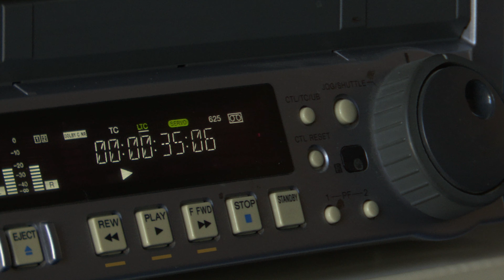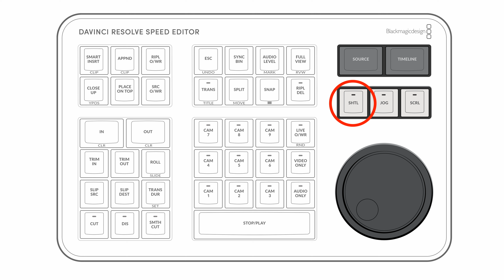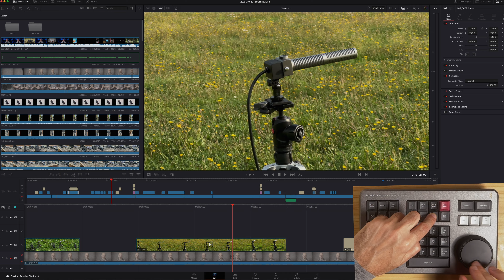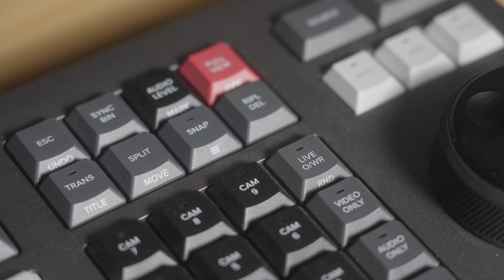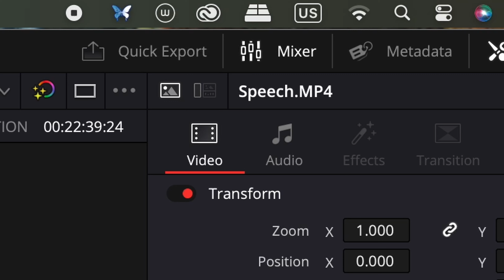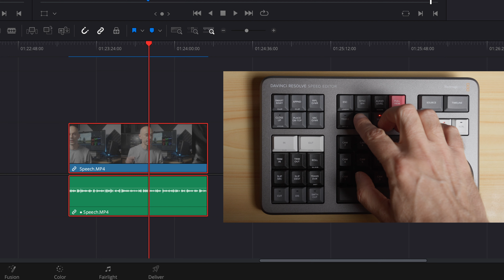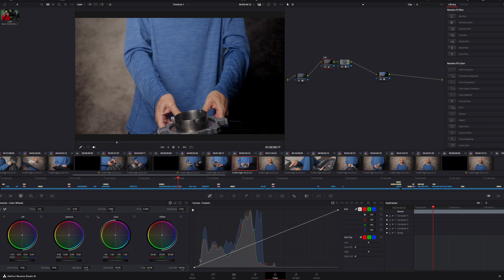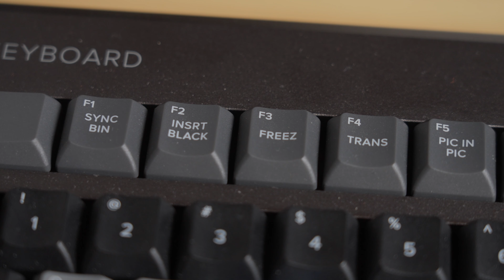DaVinci Resolve Speed Editor ed Editor Keyboard: quale acquistare?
Uso da diverso tempo la DaVinci Resolve Speed Editor e la Editor Keyboard di Blackmagic Design. Sono strumenti indispensabili? Accelerano davvero il lavoro di editing? Sono adatti solo ad un utente esperto? Quale dei due acquistare? In questo episodio cercheremo di dare una risposta a queste domande in base alla mia esperienza. Tutto è stato comperato, nulla mi è stato fornito da Blackmagic Design.

DaVinci Resolve: problemi con i colori in export o nel roundtrip con FCP sul Mac? Risolviamolo!